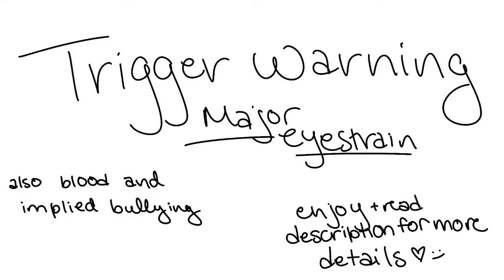be good [ oc animatic ]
helloooo!! sooo, this is a oc that i've been working on!
ummm so backstory that i've been working on:
jynx (my oc) was born into a wealthy family. however, she's not the perfect little daughter or a competitive snotty rich kid. she's kind, carefree, and just wants to do what makes her happy. as much as she's pushed around by the perfect spoiled kids and torments by her controlling parents, she tries her best to fit in but its never good enough. soon enough, she reaches her breaking point. but of course the first step to becoming yourself... is looking like yourself. here, we watch her snap and begin the transformation :D !!!
(im working on more but this information cannot be shared yet mwhaha)

original song: prologue: into the woods (from "into the woods")

all social media handles are @sodaiscoool (3 o's)

thank you so so much for reading (this far??? like holy crap), i hope you enjoyed and stop by again soon! ❤️